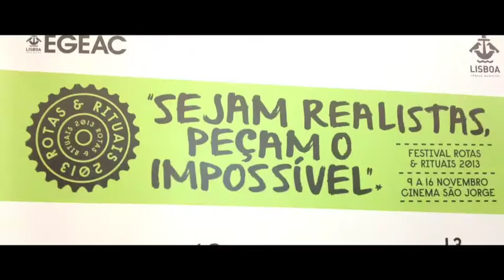Vinicius de Moura Terra @ Festival Rotas & Rituais 2013